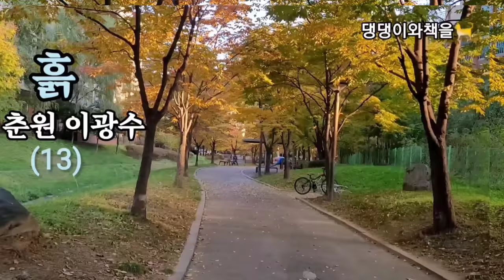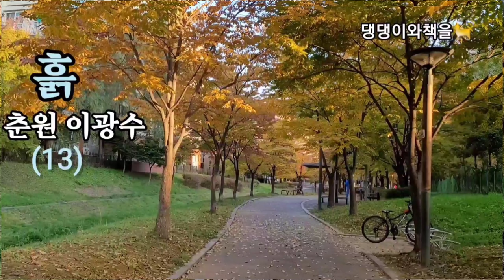[흙13/이광수]정선도 제 배에 숭의 손이 닿을 때에 몸을 비켰다. "내 배가 부르지?"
*작품명:[흙]
*지은이:이광수[1892 - ?]

*이광수는 1892년 평북 정주에서 출생. 1910년 동경 메이지학원 중학부를 졸업하였고 1915 년 와세다대학 철학과를 입학하였다. 1917년 육당 최남선과 더불어 신문학의 개척자를 비롯한 단편소설을 근대 소설을 개척한 작가이다.
그의 대표작인  [무정]은 반봉건을 바탕으로 한 젊은이의 이상을 새롭게 하여 새 시대의 인물답게 구사상과 신사상의 모럴을,  [유정]에서는 최석과 남정임의 사제, 부녀, 이성의 미묘한 애정관계를, [사랑]에서는 안 빈과 석순옥의 플라토닉한 정신주의적인 애정관을 그렸다.
춘원 이광수의 (재생)은 춘원의 소설중 가장 통속적인 연애소설이다. [흙]은 1932년 동아일보에 연재한 장편소설이다. 춘원이 동아일보 편집국장으로 있던 1932년 당시 동아일보가 벌이던 [브 나로드] (' 민중 속으로 ' 라는 뜻을 가진 러시아어)운동을 돕기 위해 발표한 소설이다. 이 때는 만주사변이 발발한 바로 다음 해로 일제의 감정이 격앙된 상태로 6ㆍ10만세사건, 광주학생사건 등 계속적인 우리민족의 일제 항거운동으로 식민지정책이 크게 강화되었다. 우리의 농촌이 일제의 수탈로 크게 피폐하여 심각한 상태에 이르자 마침내 민족적 차원에서 농촌 계몽운동이 [브 나로드]라는 구호를 내걸고 지식층이 중심이 되어 농촌으로 확산되기 시작했다. 이와같이 [흙]은 시대적 요구에 의해 농촌계몽을 목적으로 창작되었다고 춘원은 [작가의 말]에서 밝히고 있다.